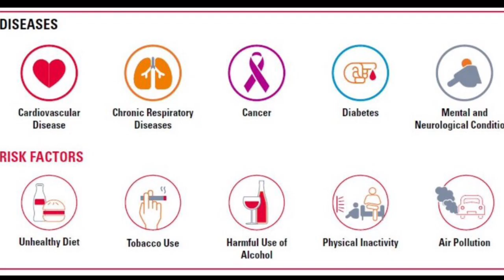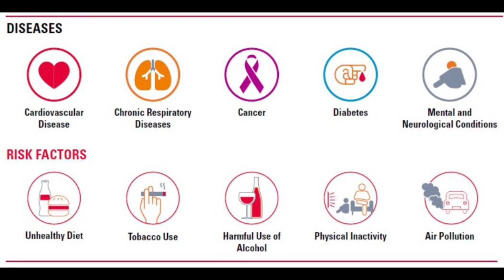UU204 Matai Creative Product, S11104526 Ronna Lee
This Creative Matai is a docuseries video presentation for UU204 Semester 2 2024.  I have chosen Question 4 which is on highlighting the challenges of globlization in a Pacific Island Community in relation to health.  My topic specifically is on The challenging Impacts of Globalisation on lifestyle diseases (NCDs) in Samoa with recommendations.